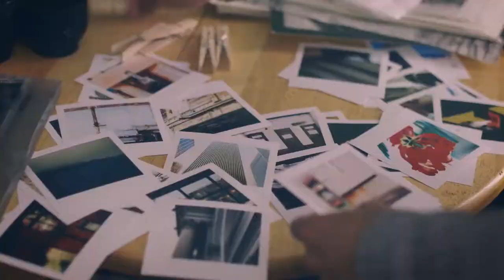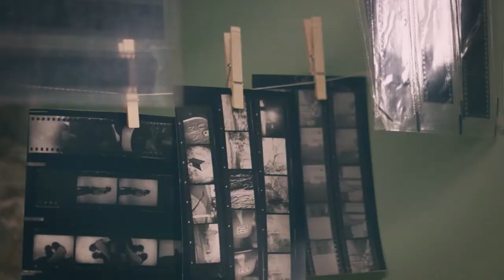The Minimalist - Official Trailer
A solitary photographer is seduced into an exhilarating and unknown world.

FOURTH MOON PRODUCTIONS in association with CLASICO ENTERTAINMENT presents "THE MINIMALIST".
Starring JUAN CARDENAS / ANNIE DOW / MARTY LAWSON / NATALIE PAVELEK
Directed by CARLOS FUNES
Produced by JUAN CARDENAS & ANNIE DOW
Written by JUAN CARDENAS & ANNIE DOW

Cinematography by MARY PERRINO

Awards & Nominations:
Winner Best Short Film - Mindfield Film Festival LA 2017
Audience Choice Award - NewFilmmakers NY 2017
Best Cinematography Nominee - Maverick Movie Awards 2017
Best Music Nominee - Maverick Movie Awards 2017
Official Selection - Laughlin International Film Festival 2017
Online release & Daily Short Pick - Filmshortage.com 2018